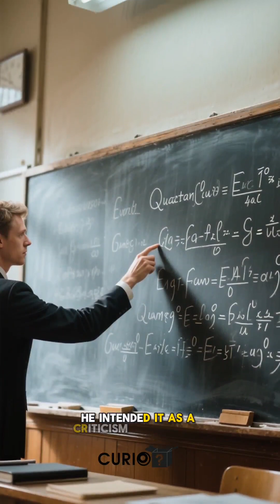The Cat That Is Alive and Dead at the Same Time : Schrödinger’s Cat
A famous thought experiment reveals something deeply unsettling: reality may not exist until it’s observed. Schrödinger’s Cat isn’t just physics — it’s a warning about the nature of existence itself.